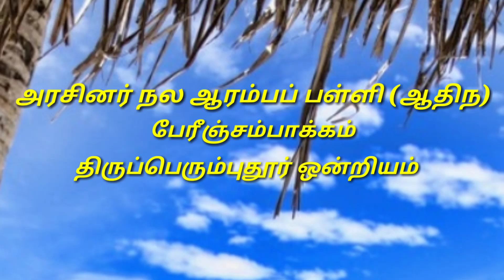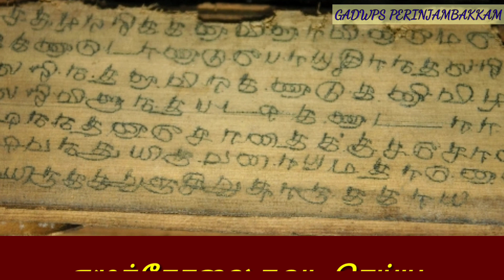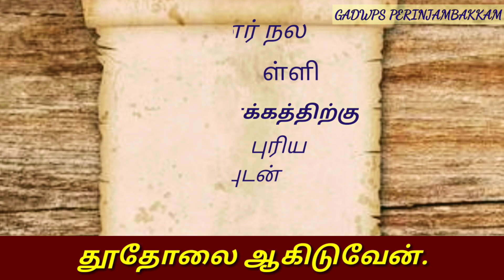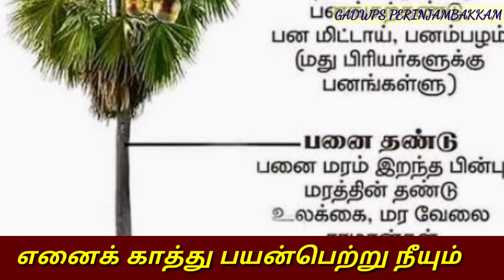கற்பகத்தரு தன் பயன்களை சொல்லும் பாடல். பனை மரமே... பனை மரமே... நான்காம் வகுப்பு தமிழ் பாடப்பகுதி.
இயற்கையின் கொடையான பனை மரத்தின் பயன்களை சொல்லும் பாடல். பனை மரம் காப்போம் பயன் பல பெறுவோம். நான்காம் வகுப்பு தமிழ் பாடப்புத்தகத்தில் இடம்பெற்றிருக்கும் பனை மரத்தின் சிறப்பு பாடத்தை விளக்கும் ஆர்வமூட்டும் நாட்டார் பாடல்.